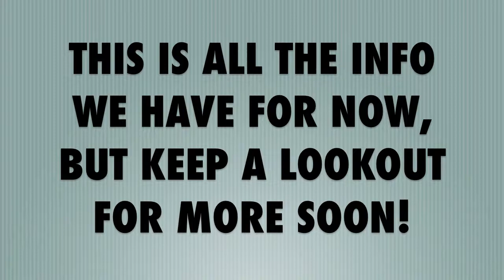LIGHTS' NEW ALBUM May/June 2011? + New Studio Pics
That's right! LIGHTS' sophomore record is most likely being released in May or June of 2011! I'll post more info when details are announced. WHO'S EXCITED?

Song: Drive My Soul (Victor Rusin Remix) - LIGHTS